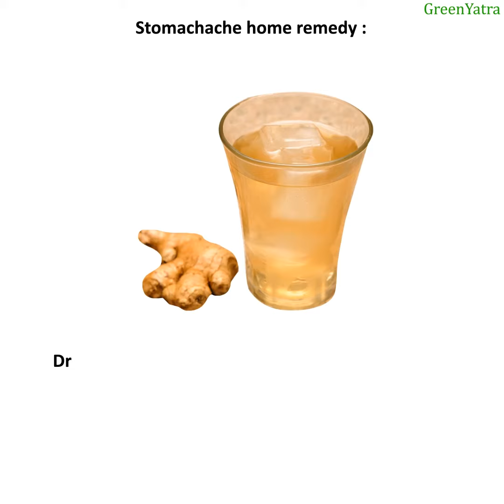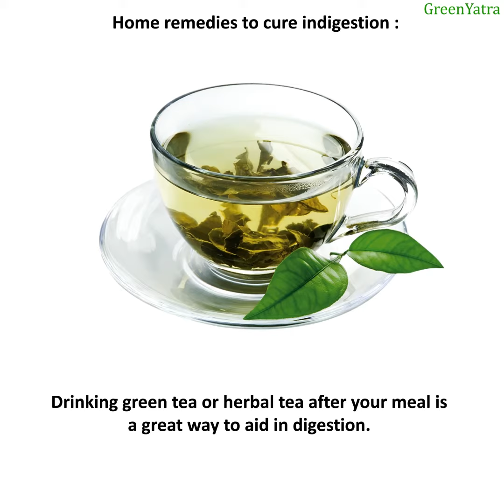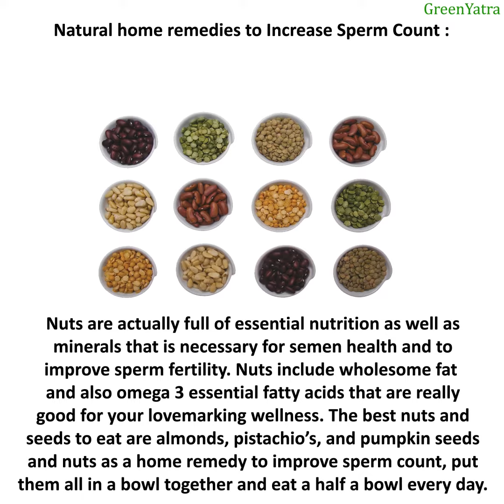Home Remedies and Natural Cures for Common Illnesses 269